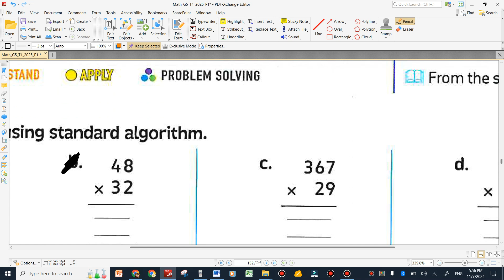grade 5 multiply 2 digits or more part 1 first term 2024